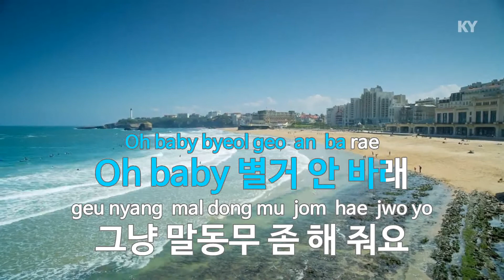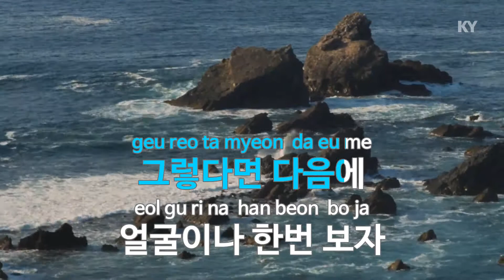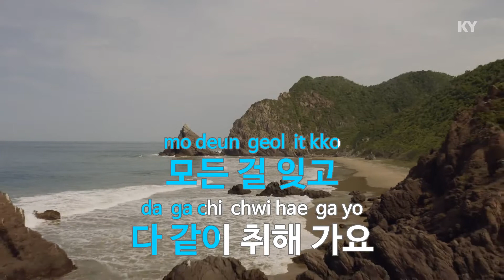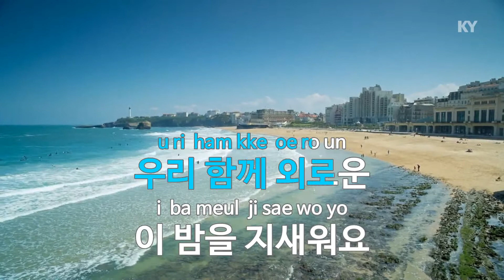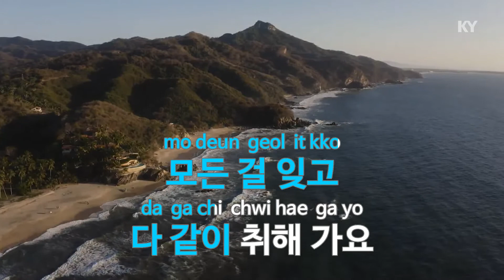Baby Baby - WINNER(위너) (KY.78625) / KY Karaoke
★ 곡 정보 ★
번호 : 78625
제목 : Baby Baby
가수 : WINNER
작사 : 남태현,송민호,이..
작곡 : 남태현

Copyrightⓒkeumyoung